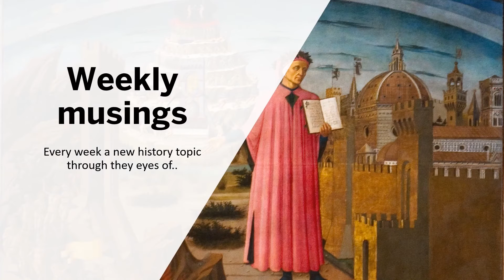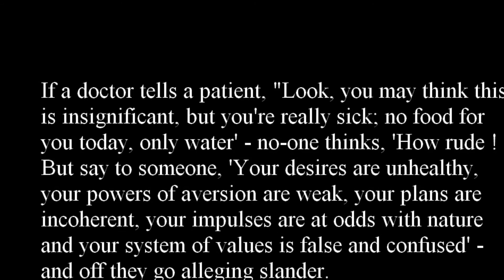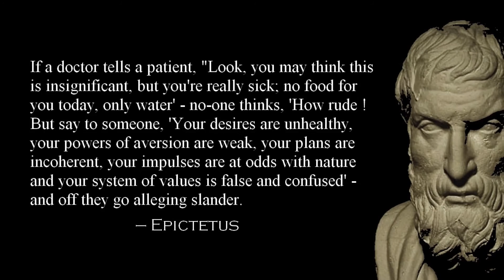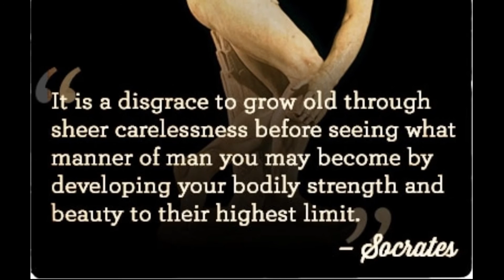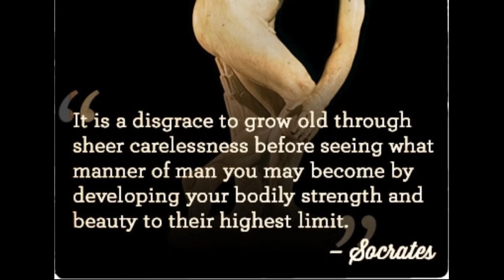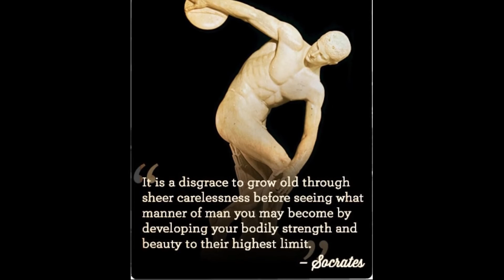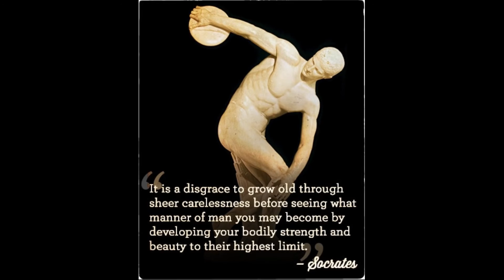Diogenes - the Cynic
Diogenes was one of the founders of Cynicism. A philosophy that would later turn into stoicism by people like Marcus Aurelius, Zeno and Epictetus.
Rather than writing abstract papers or engaging in lofty discussions, he tried to live out his philosophy and use his wits to point out the stupidity of his fellow-men. Diogenes was a bit of a comic, might have been an manly version of MGTOW, and by all accounts was definitely based.